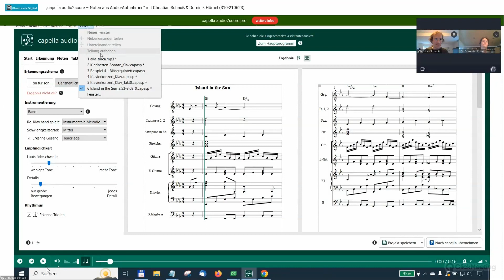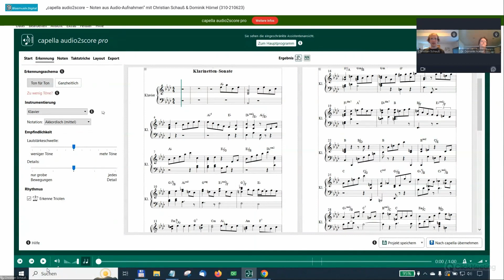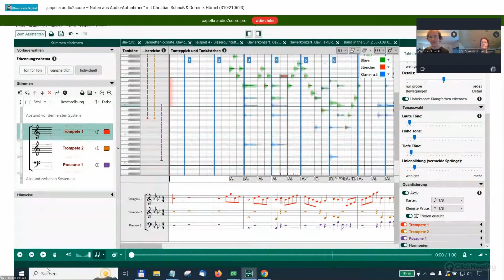audio2score-Webinar: 8. Wie richtet man Ensembles in capella audio2score ein?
Im Hauptprogramm können beliebige Ensembles zusammengeklickt werden (vergl. Mustersystem in capella). Im Fenster "Stimmen einrichten" wird dabei festgelegt, wie jede Stimme notiert werden soll (z.B. Schlüssel) und beim Vorspiel klingen soll. Im Fenster "Erkennung" wird dagegen festgelegt, wie die Software die Töne auf die Stimmen aufteilen soll (Klangfarbe im Original, Anzahl Akkordtöne, ...). Für jede Stimme kann ein Tonhöhenbereich festgelegt werden.
Ensembles können als Vorlage gespeichert und in neuen Projekten verwendet werden.
Details siehe auch im Video "Fragen und Antworten".